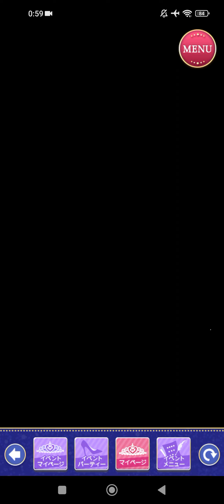[王子様EK] Oliver Button オリバー バトン [プリンセスのEternal Love Anniversary] Sweet Happy End👑🌹⏱️🎀☁️❤️❣️🌅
王子様のプロポーズ Eternal Kiss [王子様EK]
Normal End: